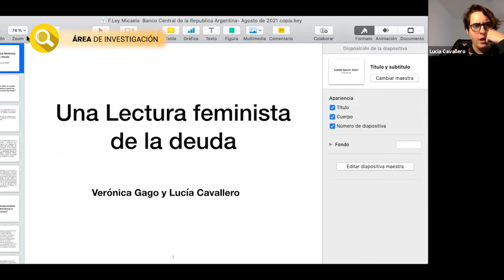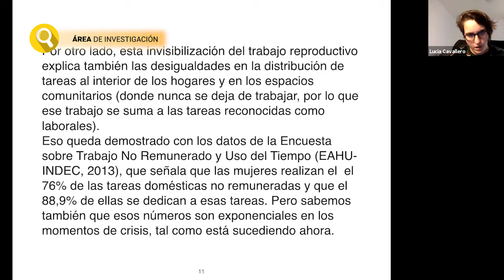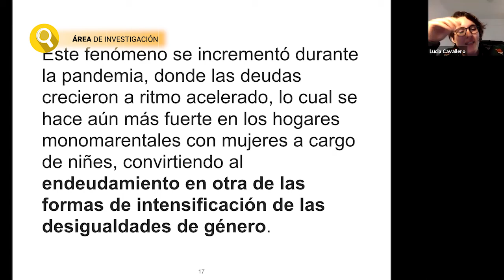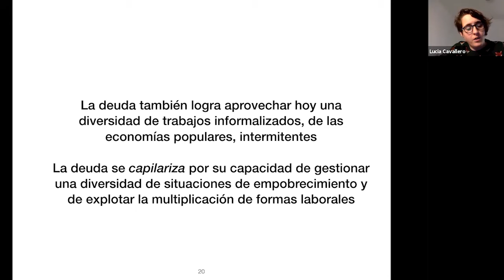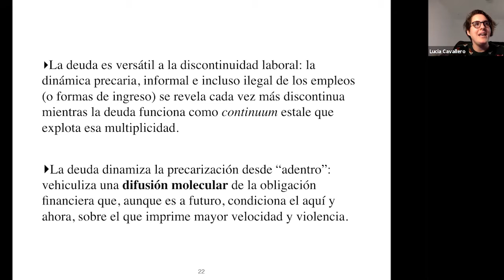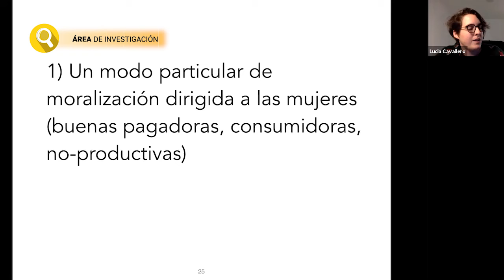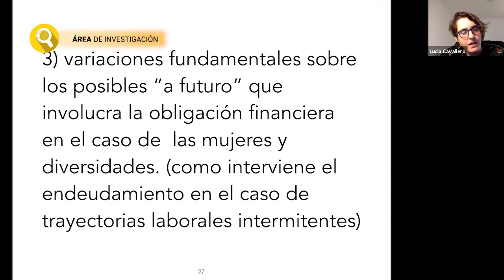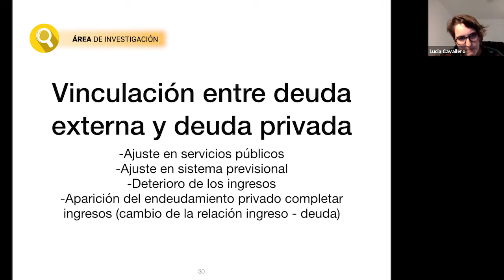Seminario / Deuda pública sostenibilidad y soberanía. Lic. Cavallero